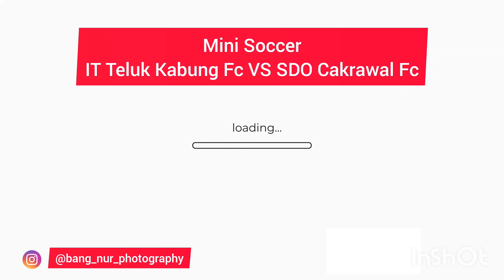MINI SOCCER IT TELUK KABUNG FC VS SDO CAKRAWALA FC.